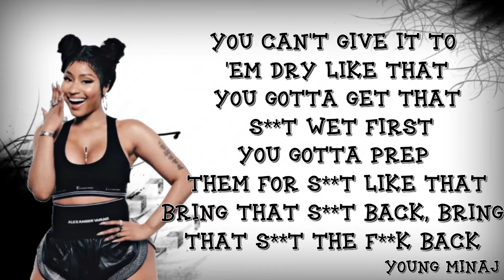Nicki Minaj - Whole Lotta Money (Lyrics Video)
Hi guys :) I´m back Watch my new lyrics video Whole Lotta Money
I'm very sorry I kept you waiting so long, but there was something I couldn't upload videos for but I'm back and I'm finally happy to be able to upload videos to youtube for you again